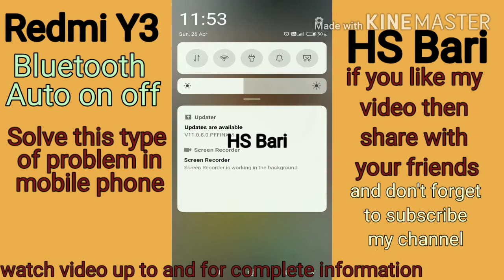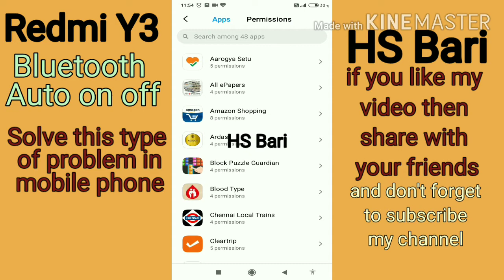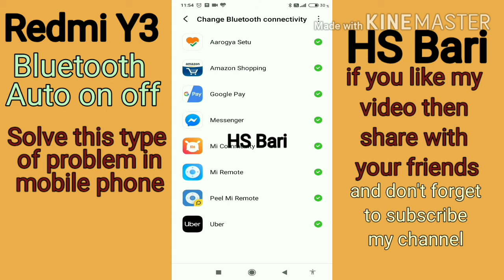Bluetooth Auto on off in Redmi Y3 mobile phone problem solved